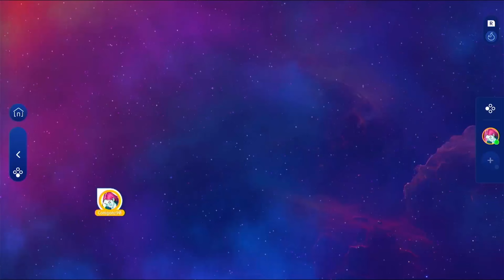Just Dance 2024 Edition - Gimme More - Britney Spears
Hola gente bella de mi canal! Aquí les traigo mi gameplay de mi mapa favorito de las versiones clásicas en esta edición. Hice todos los cambios de vestimenta e incluso agregué a una coach (Till The World Ends) que no es parte oficial del mapa, pero que a mi me gusta mucho y me hubiese gustado verla en este mapa de tributo a Britney Spears (pienso que se habría ajustado bien en la parte donde el background tiene un aspecto cibernético). En fin, espero que les haya gustado mi versión de la Agente D en todas sus facetas. Se despide Agente Coni, muah!
[Gracias al Just Dance team por enviarme el background animado]
Hello beautiful people on my channel! Here I bring you my gameplay of my favorite map from the classic versions in this edition. I made all the outfit changes and even added a coach (Till The World Ends) who is not an official part of the map, but I really like her and I would have liked to see her on this Britney Spears tribute map (I think she would have fit well in the part where the background has a cybernetic aspect). Anyway, I hope you liked my version of Agent D in all its facets. Agent Coni says goodbye, muah!
[Thanks to @justdancegame  team for sending me the animated background]